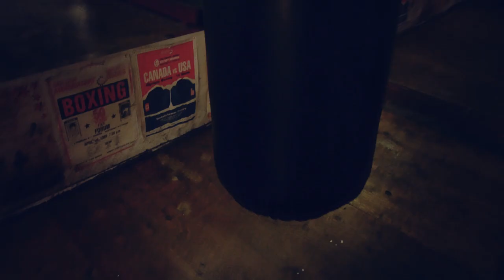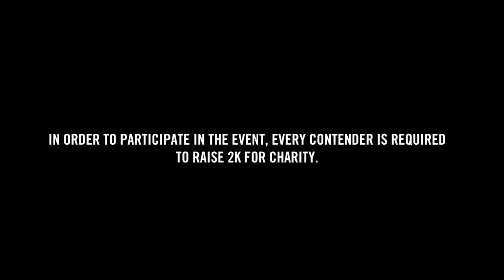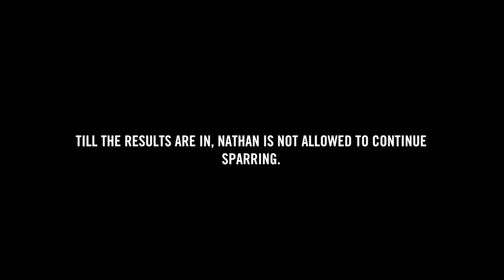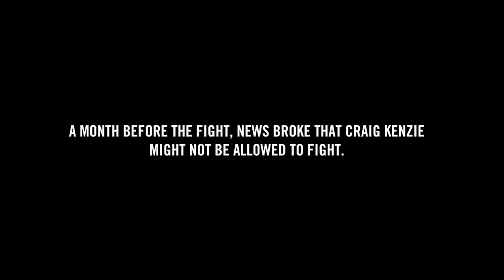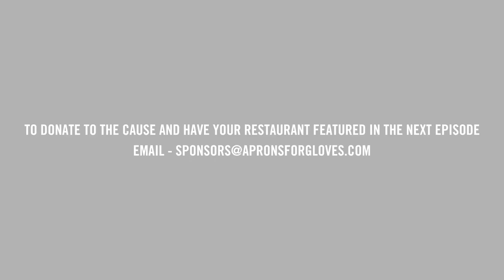Restaurant Rumble 2012: The Road to Restaurant Rumble - Episode 3 // Aprons For Gloves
Restaurant Rumble 2012, is a charity boxing event organized by Aprons for Gloves Boxing Association.

With 12 weeks of training beginning on April 16th, any individual that works in the local service industry (or any profession that ever wore an apron, for that matter) can live the dream, and trade in their apron for a pair of boxing gloves in order to fight for the greater good.

They will train in a real gym, with real fighters and for just one night they will experience the lights, the energy and the adrenaline while they duel to the death* in a battle of fisticuffs in front of hundreds of their peers!

Bartenders, barbers, butchers and baristas will battle! Meat Packers, Managers, Maids and the Maître 'D will maim* one another!

This is a once in a lifetime chance to compete in a grueling spectacle of carnage* with a punctuation of barely palatable pageantry!

It will be a tertiary-sector tilt; a foie-gras-fueled fight night! Watch in content as the bitter, brawling fists of the bartender mercilessly mangle the restaurant manager's mug.

By the end of their training, participants will be so tough both mentally and physical that in the words of Muhammad Ali, they will be "murdering rocks" and "injuring stones"! They will be able to "hospitalize a brick" -- they'll be "so mean they'll make medicine sick"!

*No one will be murdered, maimed or harmed in any way. There will be no actual carnage. It is more likely that someone will experience exhaustion before any possibility of physical injury can occur. It should actually be more of a comedy fest than a slugfest.